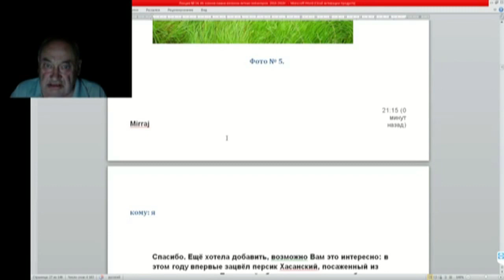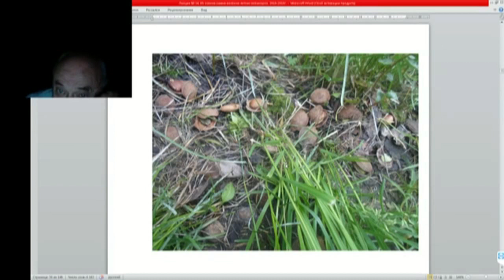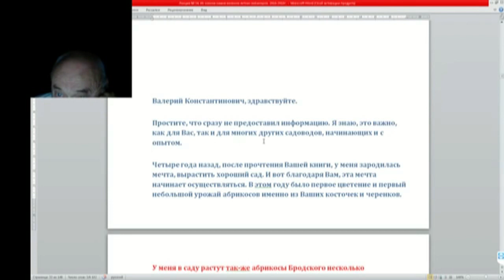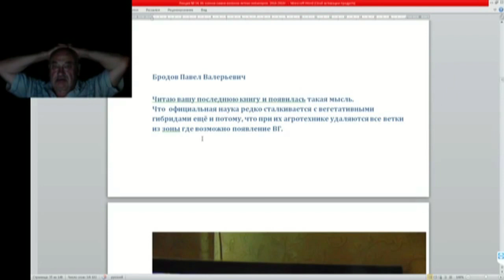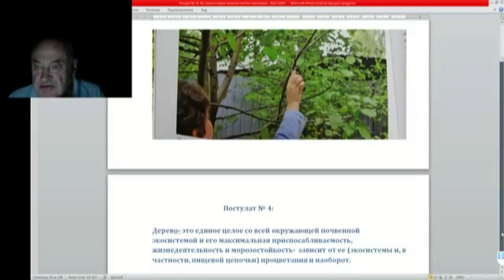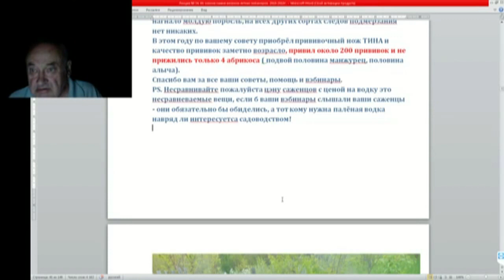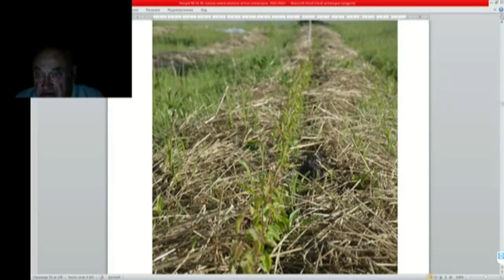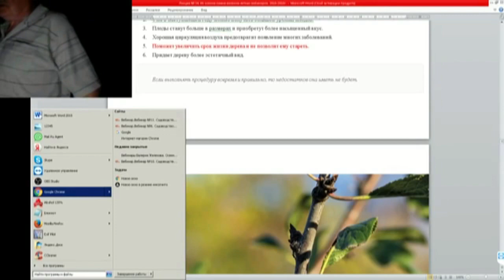12 ч 03 Советы садоводам